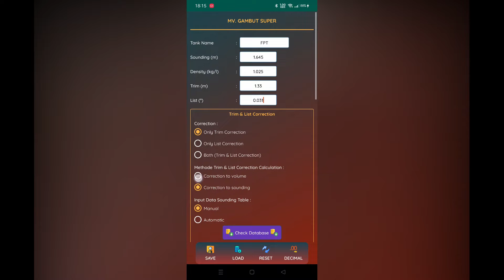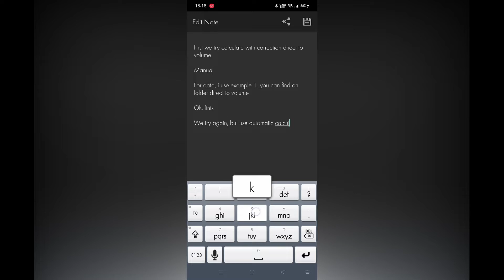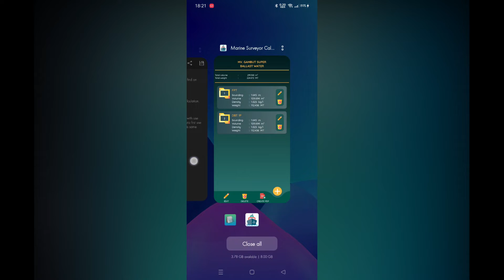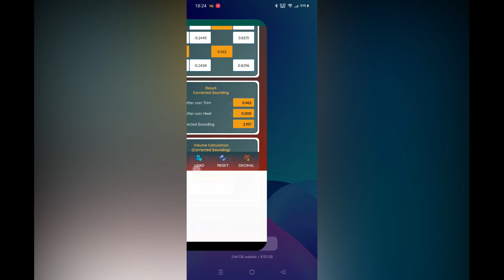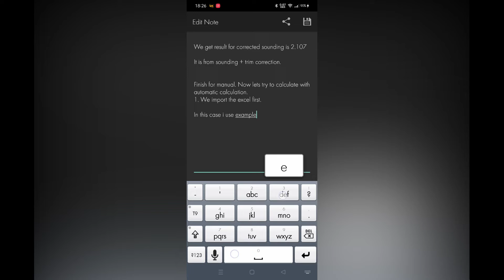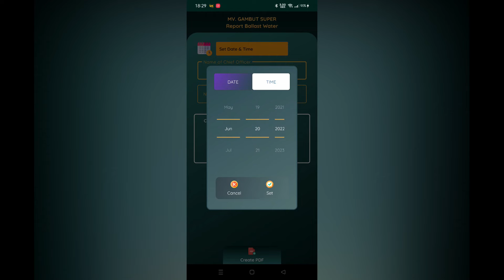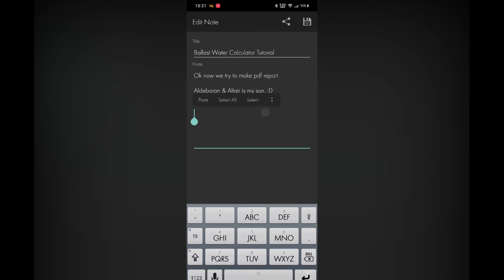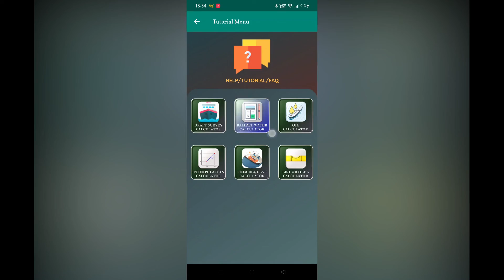Ballast Water Calculator Tutorial Version 5.0.0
🚢Ballast Water Calculator

On this feature have 2 methods of calculation depend on sounding table of Vessel (1) Correction direct to volume & (2) Correction direct to sounding. For more information you can read tutorial on this Apps. Basically it's very simple if You know basic of interpolation. But this App Designed for make it more easy, fast calculation and also minimize human error.

⭐️Feature:⭐️
1. can be used with OFFLINE MODE
2. Of course No Ads in App
3. Import Excel Feature
4. Create PDF Report
5. Print PDF Report using Wi Fi or USB (Depending type of Mobile Phone)